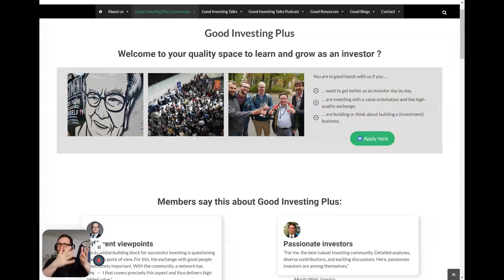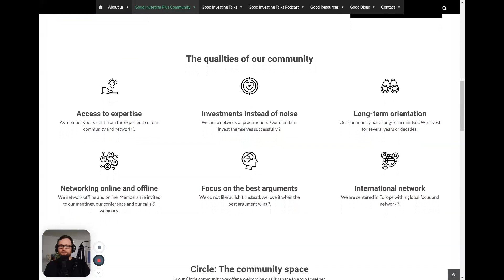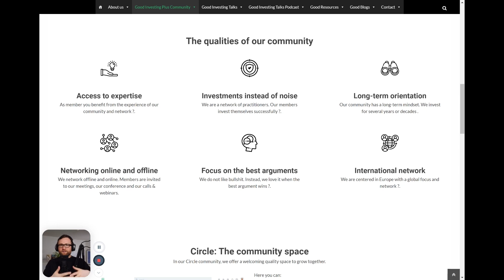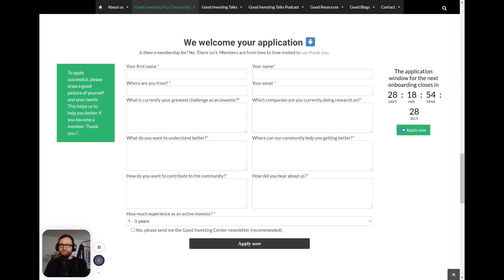Looking for an investing community? Here is Good Investing Plus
Good Investing Plus in my new community for experienced investors. You can apply here: